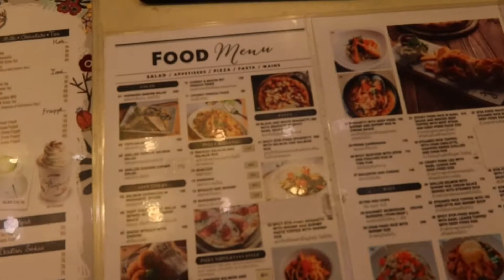วันของหยางหยาง | 🍌🐒ให้อาหารลิงที่เขาสามมุข | 🍕พิซซ่าของโปรดหยางหยาง | Chiu Lifestyle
เช้า 10 โมงครึ่ง หยางหยางมีนัดสัมภาษณ์ที่โรงเรียนในหมู่บ้านครับ พาหยางหยางไปสัมภาษณ์เรียนเสร็จก็รีบพาไปโรงพยาบาลสมิติเวชเพราะมีนัดฉีดวัคซีนกันไข้สมองอักเสบ ช่วงบ่ายว่างจึงพาหยางหยางไปดูลิงที่เขาสามมุข เป็นวันของแม่ลูกอีกวัน มีความสุขมากเลย จึงบันทึกบรรยากาศเก็บไว้เป็นความทรงจำ